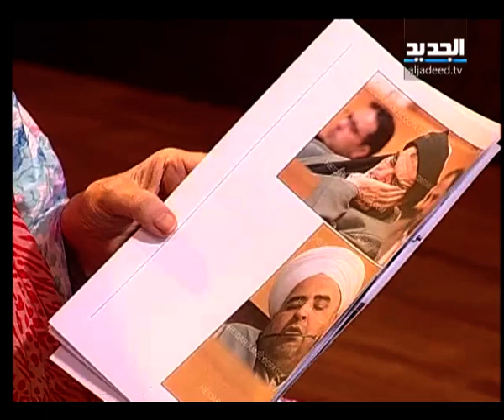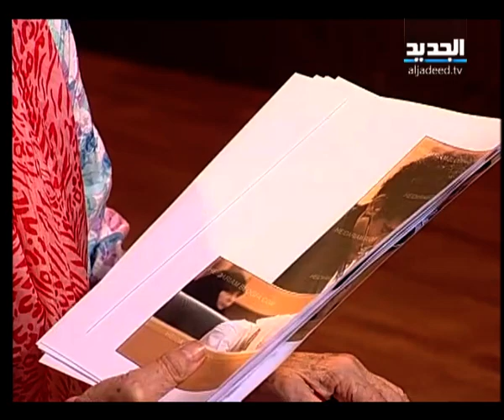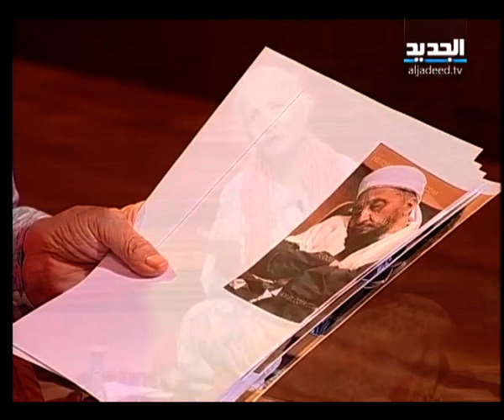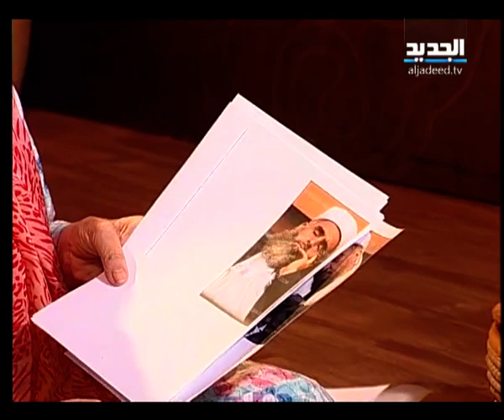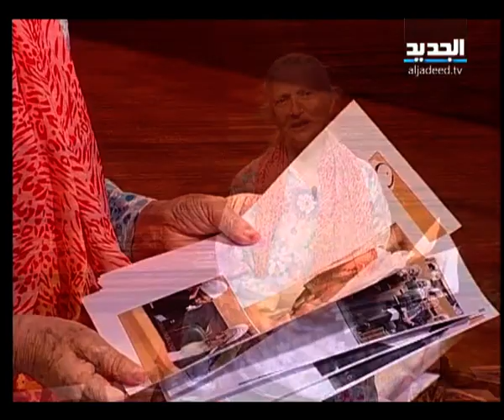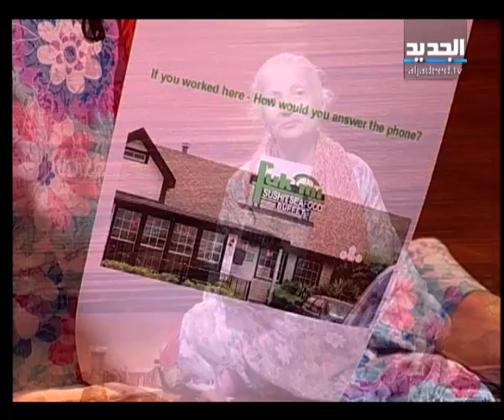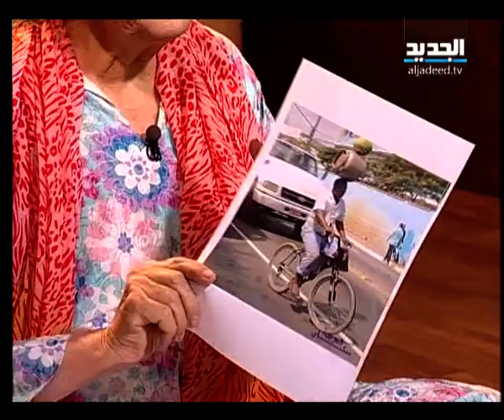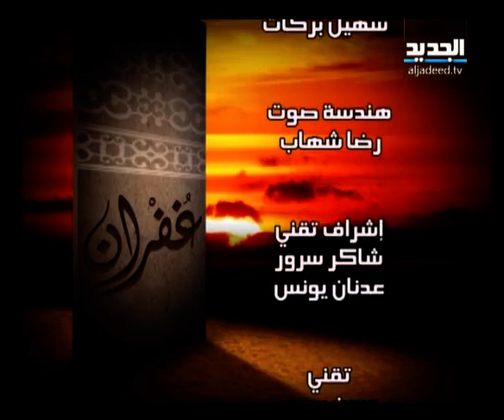غفران - مريم نور- الحلقة 215 كاملة